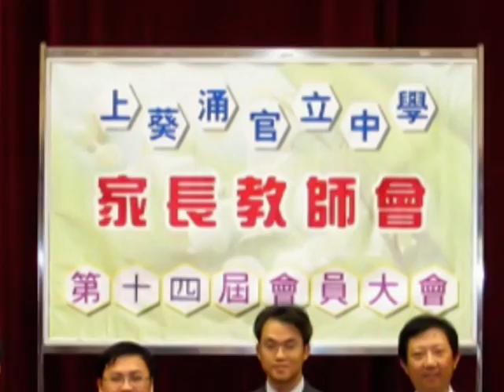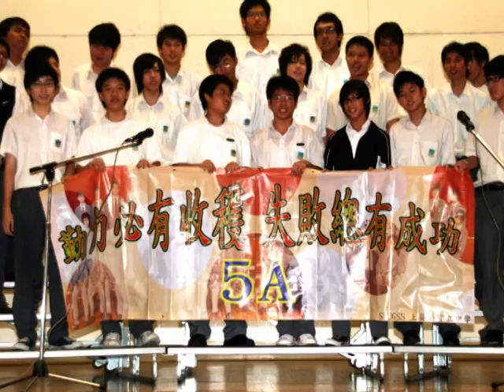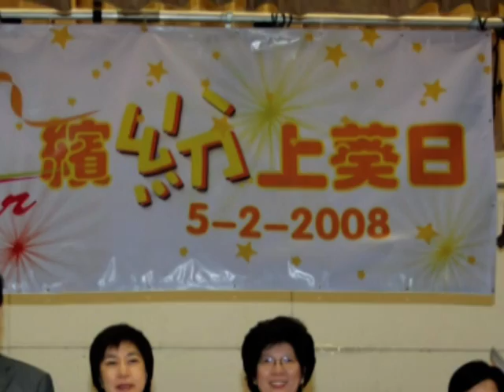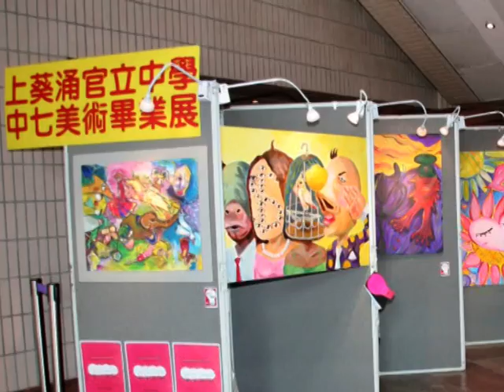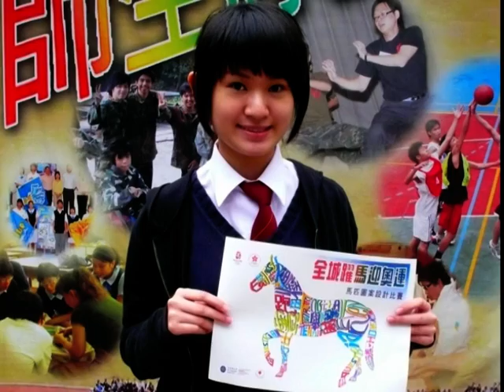上葵涌官立中學2007-2009最後的頒獎禮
送給每一個上葵涌官立中學的同學